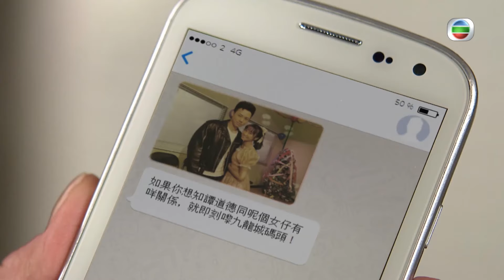【愛．回家之開心速遞精華短片】第768集精華 那些年曾經追的女孩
當你發現他們曾經風流過

人長大身份改變，做人處事方式可能都會不同。今天我們的長輩們可能很嚴肅，但是當年，他們可能比你更瘋狂。親戚們去拜年，不妨趁機在年初三赤口，問問他們當年有沒有不堪回首的往事，增加一下拜年的氣氛！